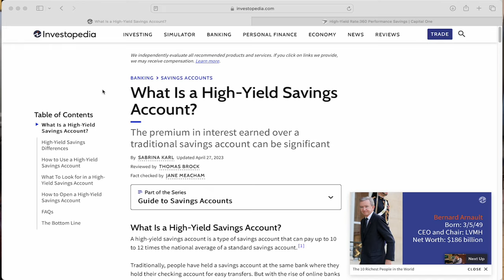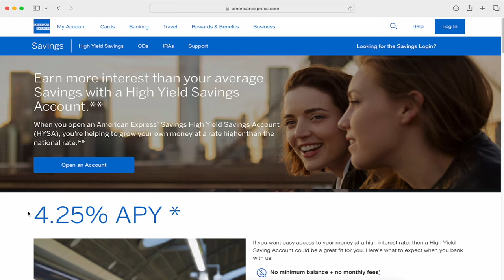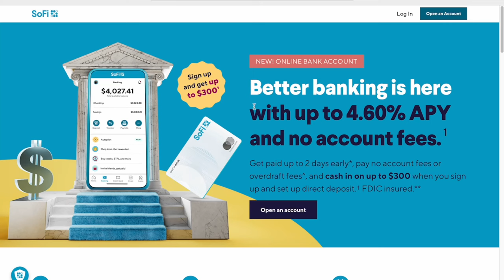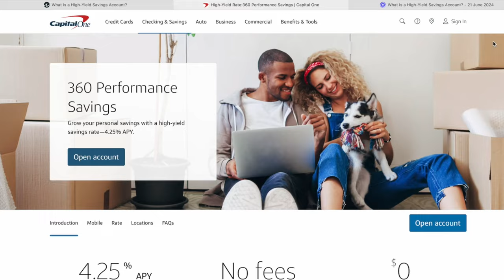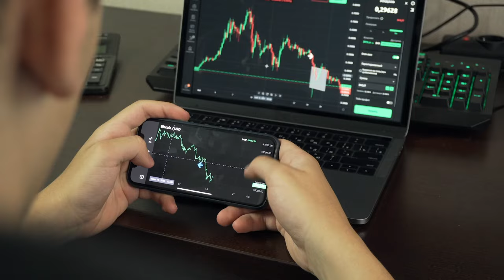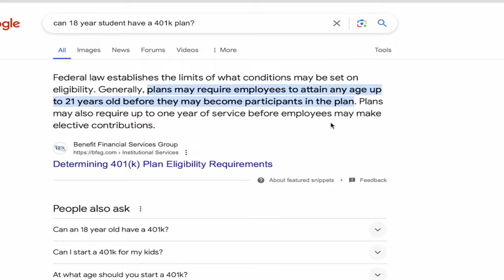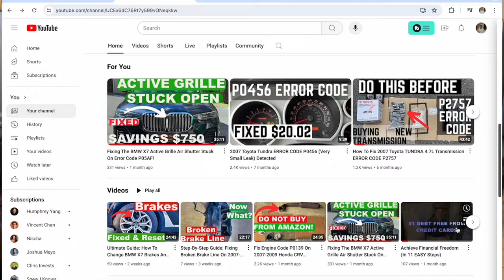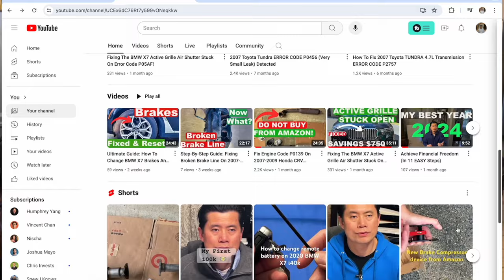4 Steps Guaranteed To Make You A Millionaire In 2024! Build Wealth Now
Retire a Millionaire by Following these 4 Simple Steps.

How to Go From $0 to $1 Million Dollars Net Worth in 4 STEPS

🤝Thanks for checking out this week’s video. Saving and working hard may not be enough to be financially free. There is only one guaranteed way to build is to start investing early as possible and through the power of compounding interest by the U.S. Stock Market you could build a wealthy that you have always imagined. Start Investing today. Start investing early to be Guaranteed a Millionaire.

Mini tripod 🎥
Big tripod with Ring light

Etsy Website (Shift your mindset about cost savings and finance)

Individual results are solely dependent on the person’s capabilities, working knowledge, work ethic, business, and finance skills as well as prior experience. Hunter & Chavy/ Investments assumes no liability nor guarantees any such results.